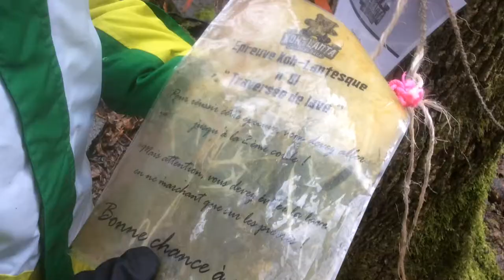Koh Lanta Episode 1 - La traversée de lave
Faîtes connaissance avec les aventuriers de Muckenbach, et accompagnez les à travers les défis qui les attendent !